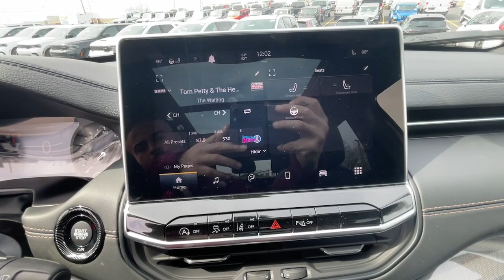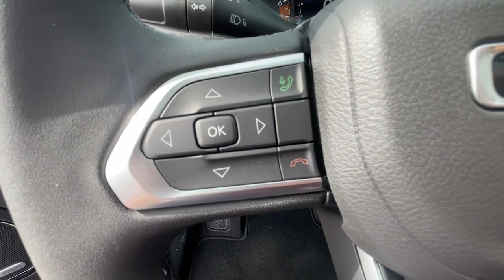2024 Jeep Compass Limited MO Kansas City, Gladstone, Liberty, Parkville, Saint Joseph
New 2024 Jeep Compass Limited available at Gladstone CDJR located in 5610 N Oak Trafficway, Gladstone, MO, 64118. Servicing the Kansas City, Gladstone, Liberty, Parkville, Saint Joseph, Independence, Smithville, Platte City, Kearney, Excelsior Springs area.